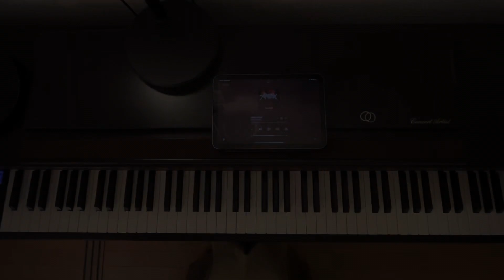NEVER AGAIN GALNERYUS